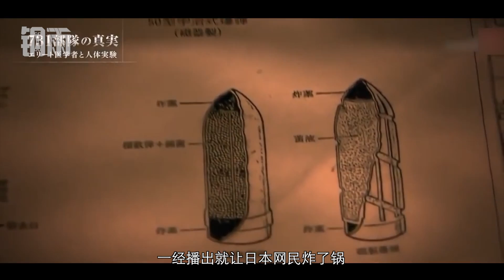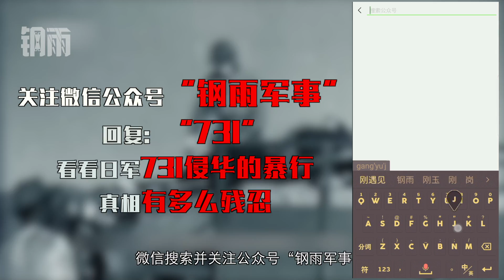值得警惕！日本造万吨军舰欲对抗中国055大驱，舰名昭示狼子野心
二战战败后，日本被剥夺了建立军队的权利。日本遂以“自卫队”的名义，重建了其国防力量，而他们口中的自卫队，却比大多数国家军队实力还要强悍。最近日本建造的一艘万吨大驱即将下水，舰名却让无数国人感到愤怒。